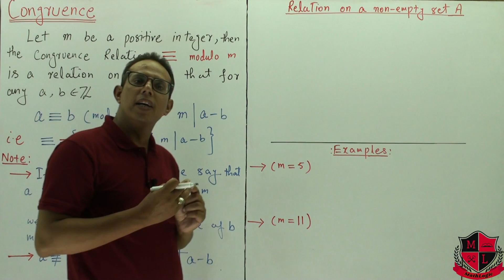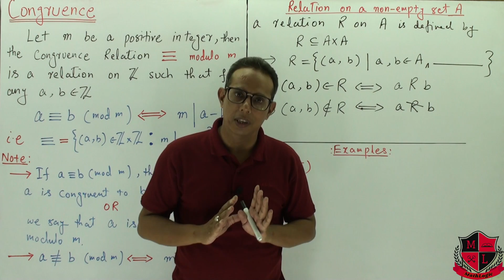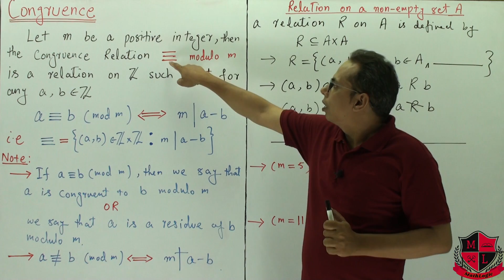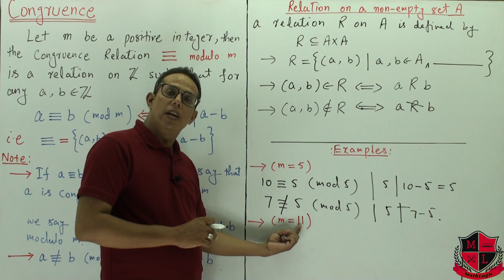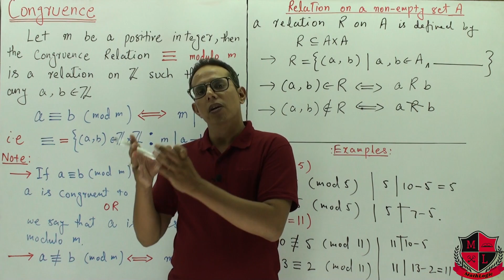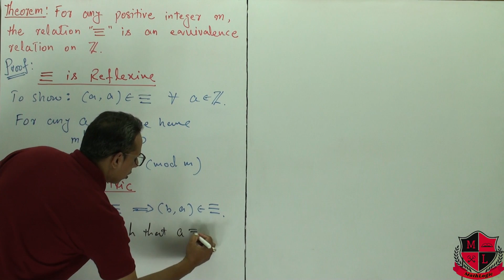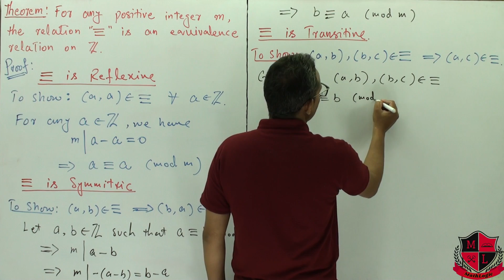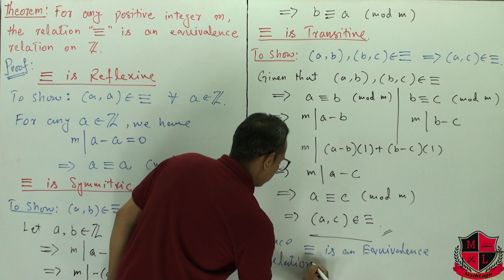The congruence relation is an equivalence relation on Z | Number Theory | Lec_56 (Urdu/Hindi)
In this lecture series "Number Theory" Mr. Javed Ali will cover the syllabus of B.Sc. two year b-course of mathematics, ADP program, BS mathematics and M.Sc. mathematics.